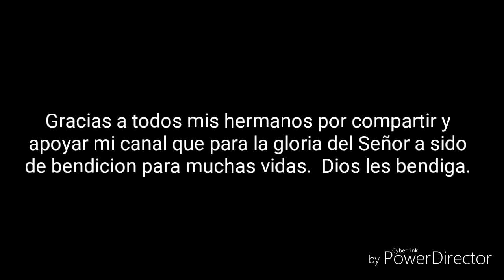LLDM Y LA RAMERA CATÓLICA TENDRÁN EL MISMO FINAL.